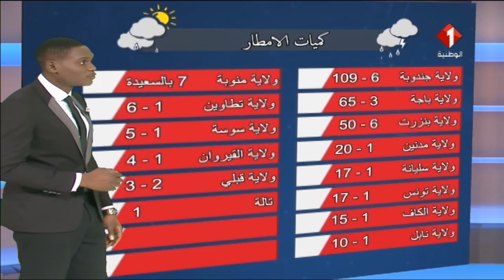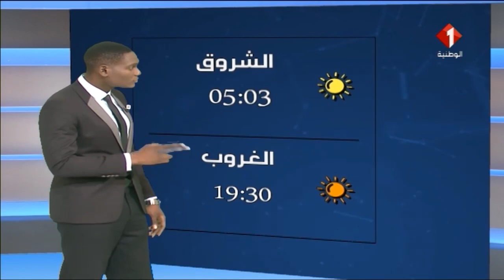النشرة الجوية ليوم 27 / 05 / 2019